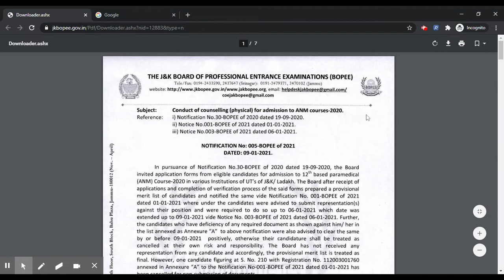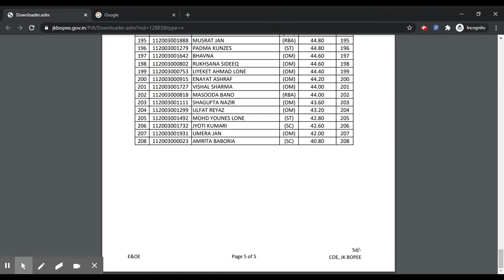Jammu and Kashmir ANM 2020 Counseling (Started) - Steps To Apply Jammu and Kashmir ANM Counseling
Jammu and Kashmir Study Material and Kashmir books&index=aps&camp=3638&creative=24630&linkCode=xm2&linkId=aa840755e9d9b0717f86cfd82d3dd425